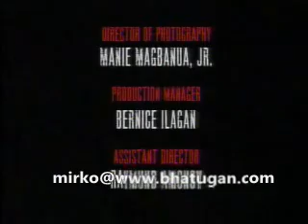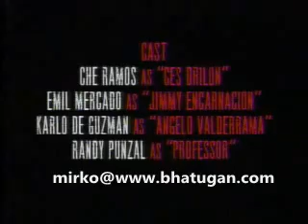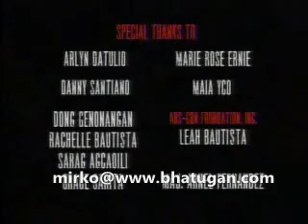Ces Drilon - Kidnap (Sunday's Best 07/13/08) part 8 of 8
for more anime,movies, tv series, asian shows,software,psp stuffs,music,matured materials and more..